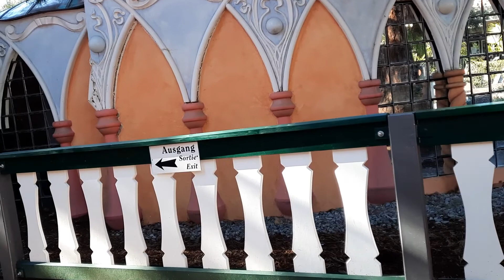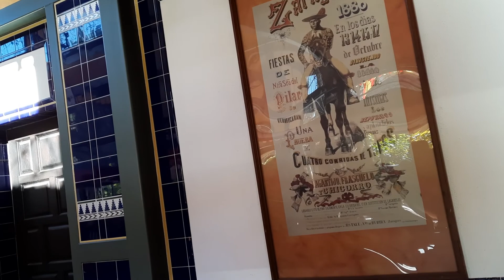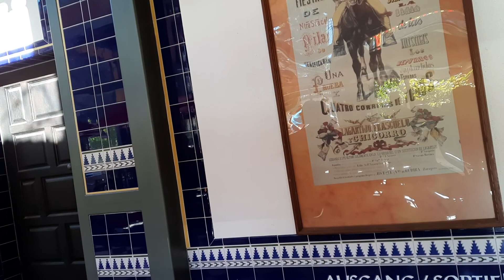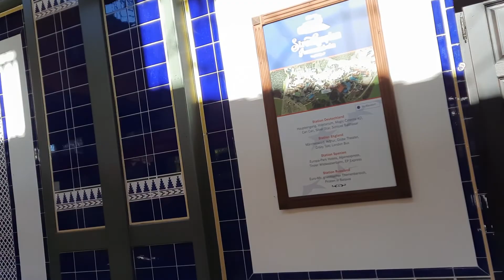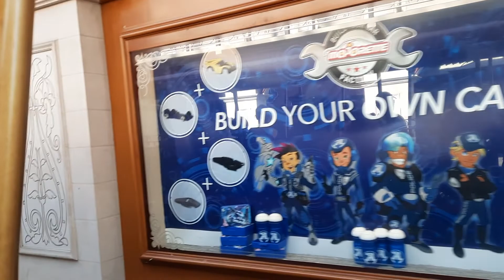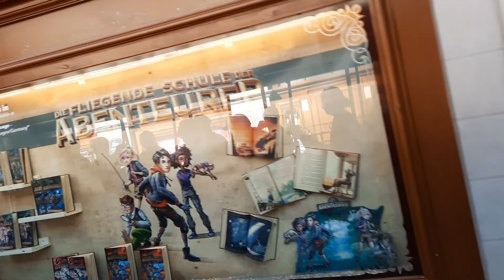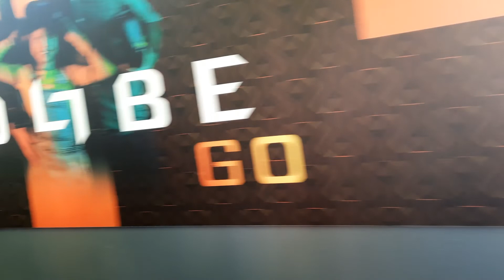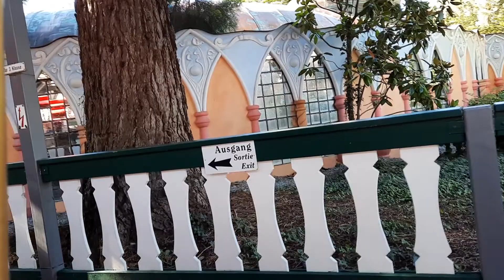Panoramabahn im Europa- Park Rust